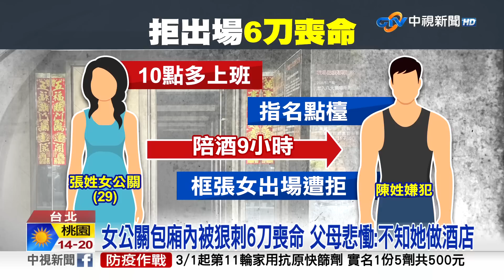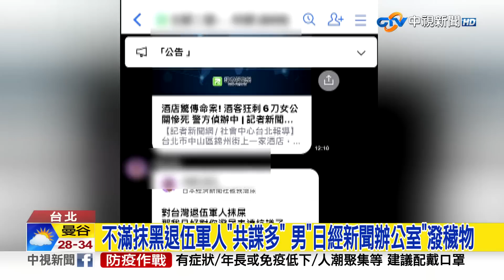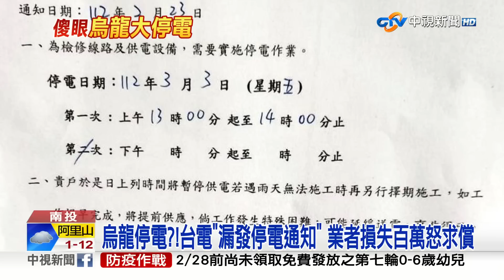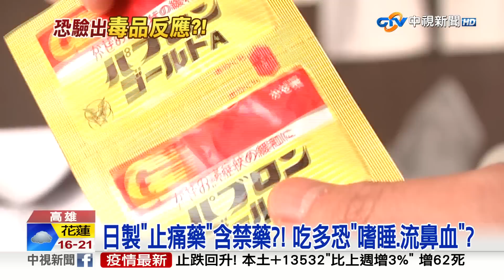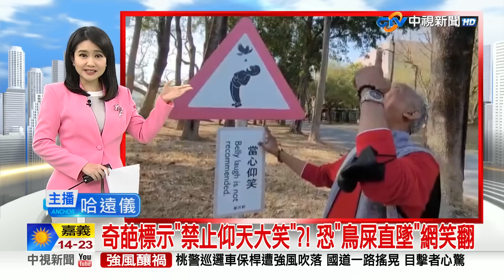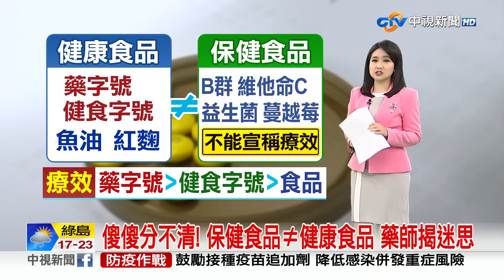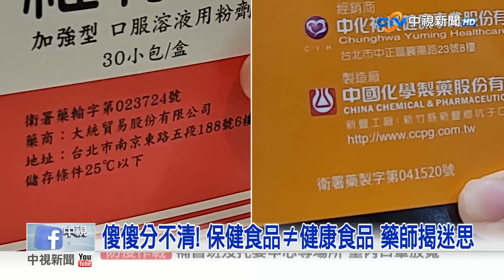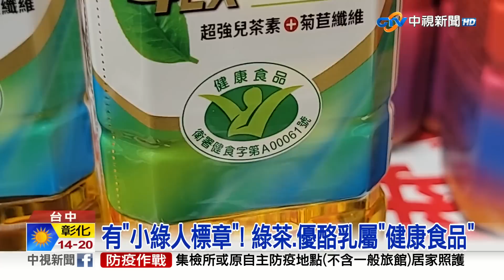20230303 1900 中視新聞全球報導